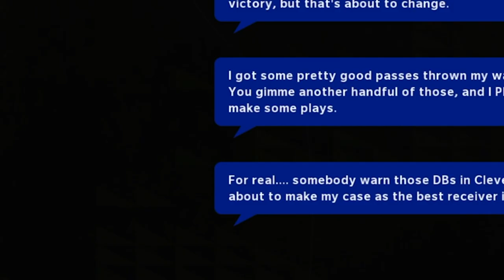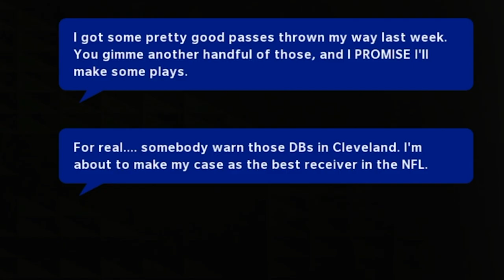WE TRADED FOR JUSTIN HERBERT! Playing the #1 Defense! Madden 22 Franchise Fantasy CFM Ep.6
Whats good boys we trade for one of my favorite players in the NFL Justin Herbert!